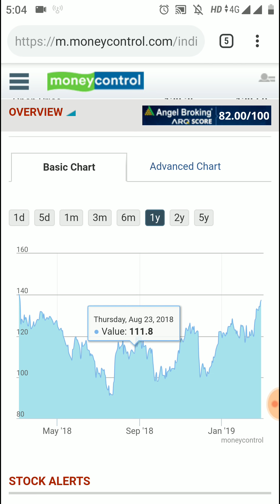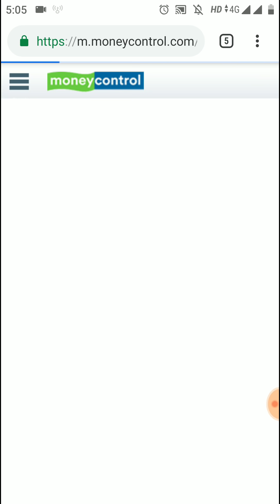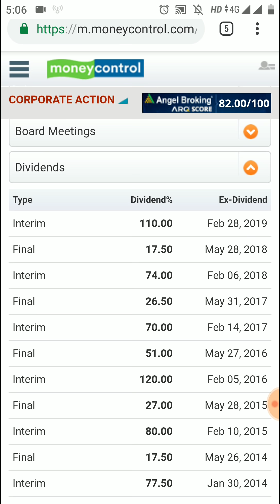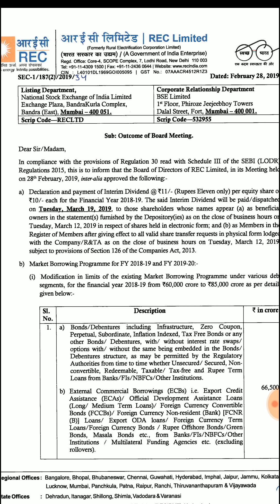110% का Dividend Declare किया इस धाकड़ कंपनी ने - Record Date 12th March 2019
110% का Dividend Declare किया इस धाकड़ कंपनी ने - Record Date 12th March 2019. REC Ltd stock, share price, latest news, dividend stock 2019, record date, high dividend paying stock 2019